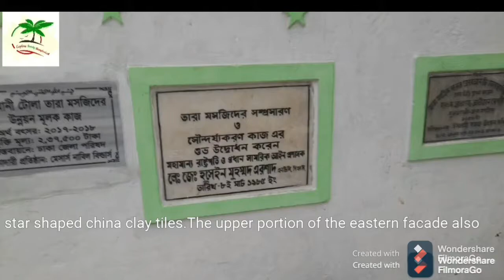Star Mosque|Armanitola|Dhaka|Bangladesh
Star Mosque (Bengali: তারা মসজিদ; also known as Tara Masjid), is a mosque located in Armanitola area, Dhaka, Bangladesh. The mosque has ornate designs and is decorated with motifs of blue stars. It was built in the first half of the 19th century by Mirza Golam Pir (Mirza Ahmed) Tara Masjid in Bengali) in Dhaka was first built in the first half of the 19th century, the original Mughal design included a large dome in the center and two smaller ones on each side. Through the years, additions were built and the interior was decorated—changes that were met with criticism, as they subverted the architectural sensibilities of the Mughal style.

Today, with the old design all but gone, the main appeal of the mosque is the striking mosaics decorating it. The artisans who created these patterns used a technique called Chinitikri, which uses broken shards of China porcelain as mosaic pieces. (Pieces of broken bottles were also used at times because colored ceramics were costly.) The size of the pieces varied from half an inch to 2.5 inches, and the preferred shapes were rhomboid and triangular.

The mosque is now one of the few extant examples of an architectural work decorated with Chinitikri-style mosaics. Most n
otable is the Chinitikri blue star motif that gives the structure its popular name, Star Mosque. Hundreds of blue-colored stars adorn the white marble domes, and this star theme is echoed by the mosaics of flowers and rosettes found on the façade and the interior of the mosque.
Old Dhaka